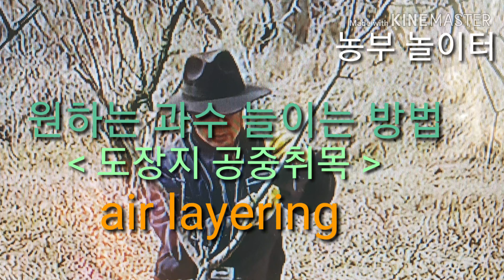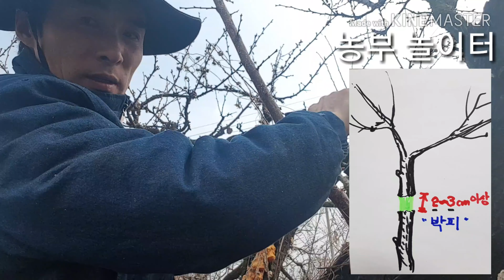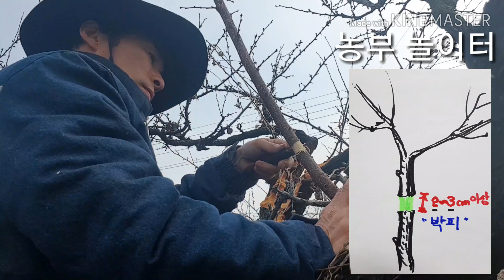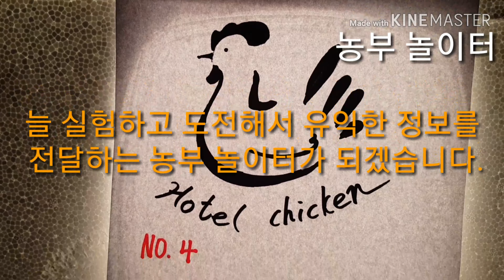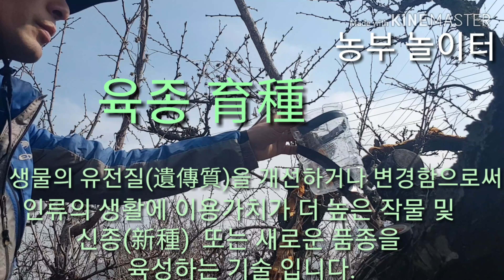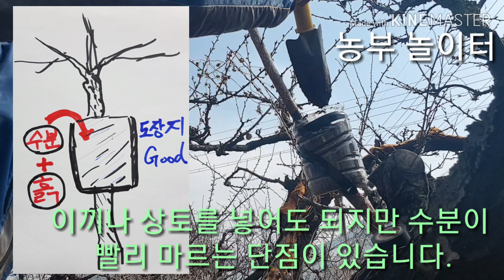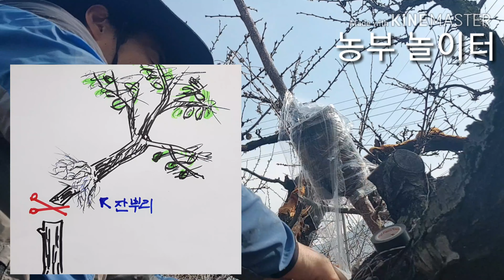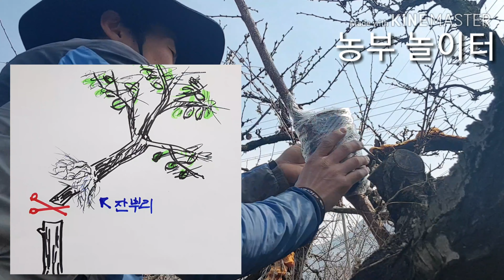삽목 고취법 高取法 air layering 교육 강의 복숭아자두 공중묻이 휘묻이 전지전정 과수재배 관리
高取法 air layering 복숭아자두 과수접목 삽목 농부 귀농귀촌 농약 비료 거름 사용법